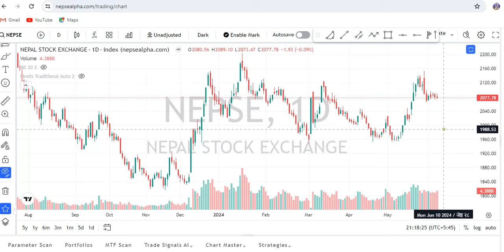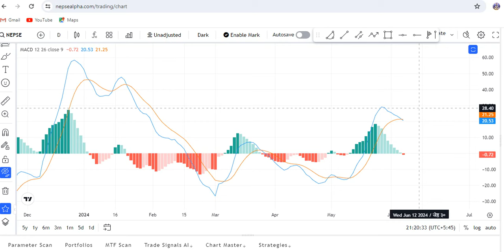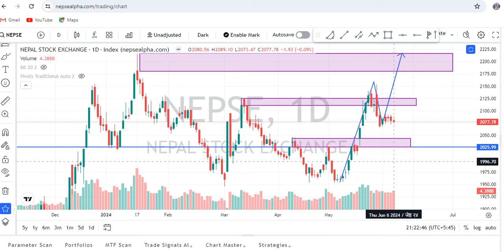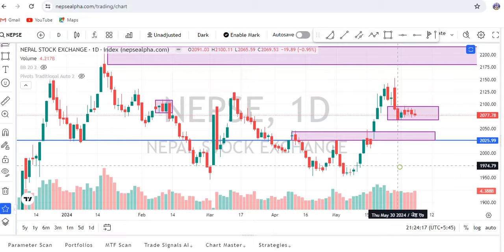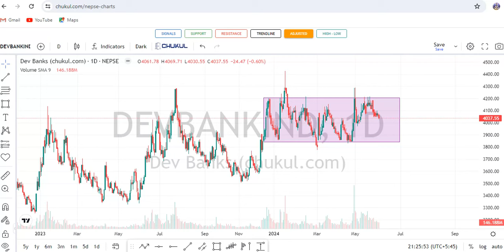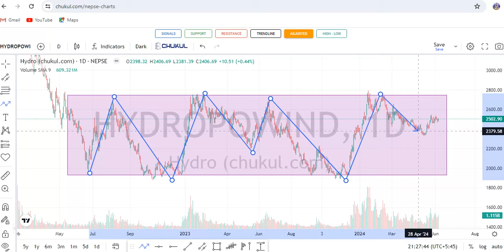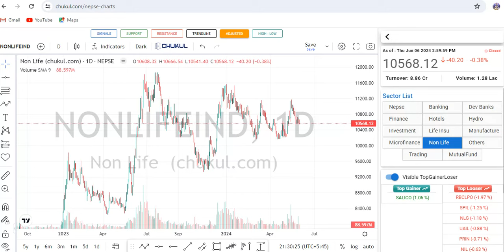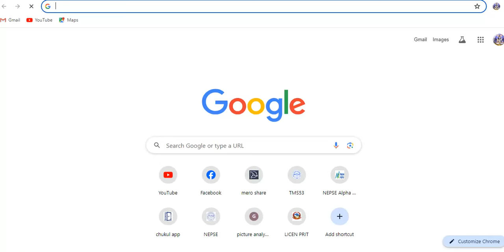अब को रणनिती यसरि बनाउन सकिन्छ | मार्केट को चिरफार | NEPSE Technical Analysis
Thank you fro watching @stockguru1